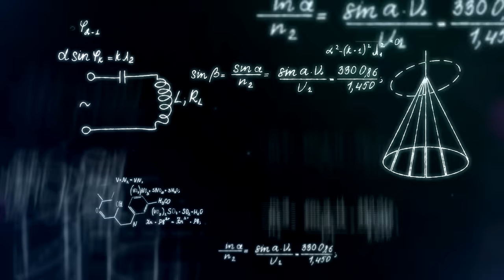Liquid Stranger - Hydroplane (feat. Warrior Queen & HARD KNOCK)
Liquid Stranger - Hydroplane (feat. Warrior Queen & HARD KNOCK) is off the 'INFINITY' LP which is available everywhere via WAKAAN.